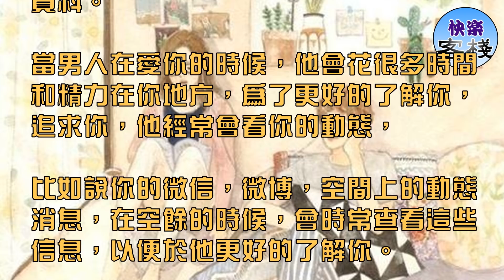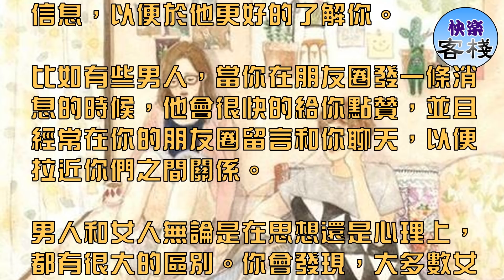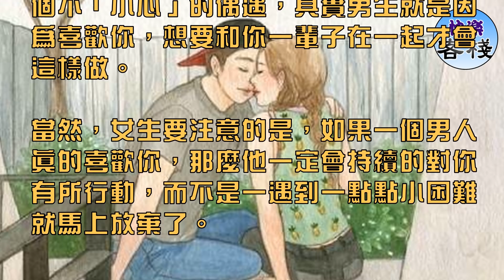男人喜歡你到無法自拔，會情不自禁做這幾件事｜女人心語｜快樂客棧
愛情就像一顆魔力種子一樣，既可以讓人感覺到非常的愉悅，但有時候又特別的折磨人。在戀愛中，一開始男人總是會表現的特別主動，而女人相對比較被動，

所以更多的是男人在不斷追求，不斷想念女生，希望兩個人能夠盡快在一起，甚至有時候在半夜三更想你想得徹夜難眠。

當一個男人愛上你，想念你的時候，經常會有這3個不自覺的行為，特別明顯。

兩個人在追求和被追求的過程中，因為此時男人更多是單相思，所以很多時候他總是在一個人默默的想念你。他內心深處格外想要接近你，

讓你做他的女朋友，所以他會想盡辦法去獲取你的消息，比如從你的朋友那裡，你同事或者同學那邊獲取你的消息。

因為這樣可以更好的了解關於你的消息，讓你們的心越來越靠近。孫子兵法說：知己知彼，方能百戰不殆。為了你和你在一起，

他花了很多心思去了解你，比如你的喜好等等，所以他在日常就會打探很多關於你的信息，兩個人經常能聊的特別投緣，

避免見面之後因為不了解而沒有話題。對待自己心儀的女人，男人會花費很多心思和時間去對待和搜羅關於她的信息資料。

當男人在愛你的時候，他會花很多時間和精力在你地方，為了更好的了解你，追求你，他經常會看你的動態，

比如說你的微信，微博，空間上的動態消息，在空餘的時候，會時常查看這些信息，以便於他更好的了解你。

比如有些男人，當你在朋友圈發一條消息的時候，他會很快的給你點贊，並且經常在你的朋友圈留言和你聊天，以便拉近你們之間關係。

男人和女人無論是在思想還是心理上，都有很大的區別。你會發現，大多數女生往往都相對比較矜持，而大多數男生往往都比較直接，

心裡想什麼都會很快行動。所以如果一個男生想追求你，他往往很快會通過行動去向你表明，比如找一個節日或者當你空的時候，他會不自覺的想到你，並且會想盡辦法來約你。

這種狀態往往出現在曖昧期，兩人處於沒有確定關係，但又想確定關係階段，此時男生會主動要約你，比如經常請你吃飯，看電影，或者做你喜歡的一些事情，

甚至有時候有很多男生經常會給你來一個不「小心」的偶遇，其實男生就是因為喜歡你，想要和你一輩子在一起才會這樣做。

當然，女生要注意的是，如果一個男人真的喜歡你，那麼他一定會持續的對你有所行動，而不是一遇到一點點小困難就馬上放棄了。